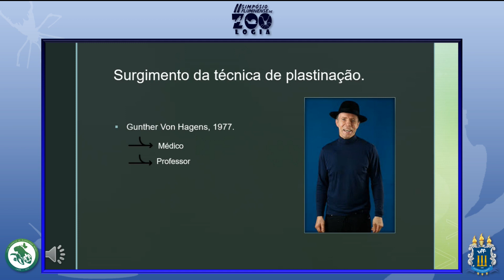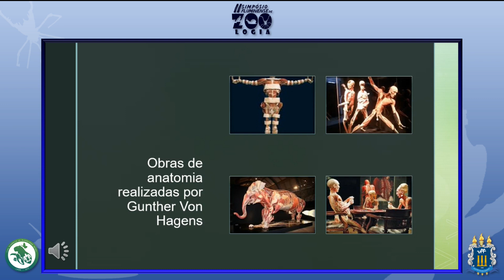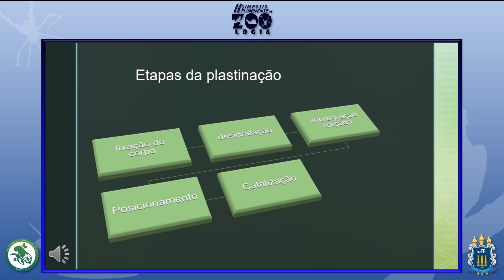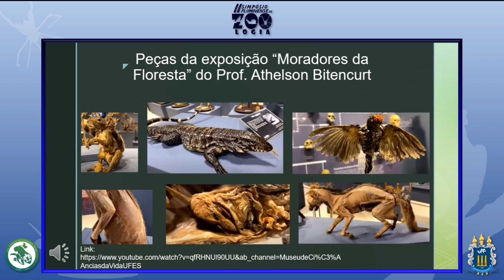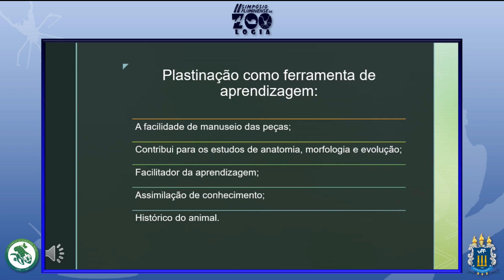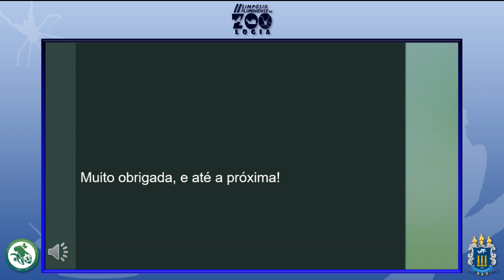PLASTINAÇÃO DE ANIMAIS SILVESTRES: AÇÕES DE EDUCAÇÃO E CONSCIENTIZAÇÃO, DA POPULAÇÃO ACADÊMICA [...]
PLASTINAÇÃO DE ANIMAIS SILVESTRES: AÇÕES DE EDUCAÇÃO E CONSCIENTIZAÇÃO, DA POPULAÇÃO ACADÊMICA E POPULAR.

Autores: Regiane Linhares Silva¹

Palavras- chaves: Assimilação-de-conhecimento; Educação-Ambiental; Fauna-silvestre e
Realismo.

Introdução: a preparação de corpos para estudos anatômicos é relativamente antiga, mas foi no ano de 1977, que pelas mãos, do alemão, médico e professor, da Universidade de Heindelberg; que houve a aprimoração da técnica de mumificação, a Plastinação. Que segue as seguintes etapas, a fixação do corpo, onde inicialmente ajeita-o e coloca-o em uma banheira cheia de formol (formaldeído), que evitará a degradação dos tecidos; logo após, vem a fase de desidratação, momento no qual haverá a substituição do líquido corpóreo em 99%( noventa e nove por cento) por acetona, que entrará dentro dos tecidos através de difusão simples; a próxima etapa, impregnação forçada, leva semanas ou até mesmo meses, nesta fase a acetona presente no corpo é substituída por algum polímeros ( resinas ou silicone), que será forçado a penetrar nos tecidos em um processo a vácuo; e por fim, como o corpo ainda está moldável, é o momento de posicionar a peça e passa-la por uma processo de catalização( força-la a secar mais rápido) sob a luz ou adicionando catalizadores químicos. Objetivo: mostrar a importância de utilizar peças de cadáveres de animais silvestres para educação e conscientização de pessoas; além de ser um ótimo material para trabalhar questões de anatomia comparada, morfologia e evolução. Metodologia: levantamento bibliográfico nas plataformas Google Scholar e Scielo, onde foram utilizados os termos de pesquisa: platination e plastinação; onde foram selecionados dez artigos que serviram para complementar, o estudo de caso realizado no Museu Ciência da Vida (MCV), projeto de extensão realizado pela Universidade Federal do Espírito Santo (UFES), onde foi realizada uma visita. Resultados: O resultado da plastinação em animais silvestres que foram atropelados, dão características, a peça, bem peculiares; como por exemplo: mantém o realismo, maior durabilidade, torna-se fácil transportá-la e não possuem os fortes odores de formol. Além disso, a exposição mostra a história de cada animal, e dá uma ideia do quanto perdemos de fauna silvestre nas rodovias, servindo de educação ambiental. E devido a facilidade de manuseio as peças tornam-se importantes para estudos de anatomia, morfologia e evolução; pois tudo dentro e fora do animal fica bem evidenciado, facilitando a aprendizagem. Conclusão: quando utiliza modelos reais da fauna silvestre e trás todo contexto de seu achado, facilita-se a assimilação de conhecimento e conscientiza pessoas do papel que o animal tem em seu habitat, como ele se alimenta e quais são os fatores que estão impactando na sua sobrevivência.

Perguntas podem ser feitas nos comentários de 18 às 19 horas que os autores do trabalho estarão disponíveis para responder.

Mais informações sobre o evento: sfzoo.ladauff.com